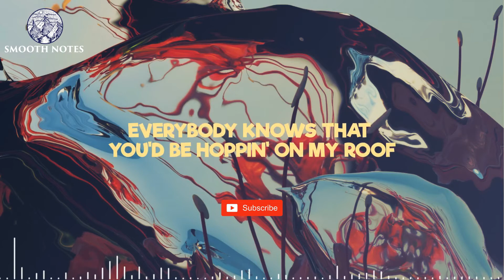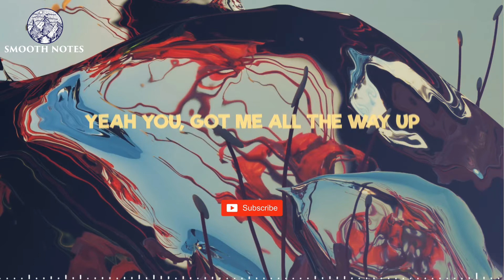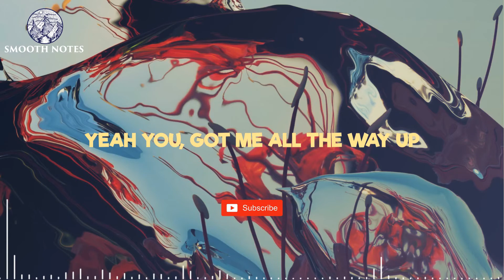TeaMarrr - Done (Lyrics)